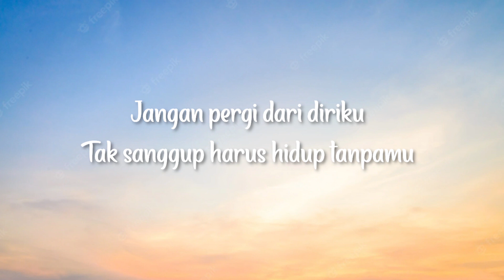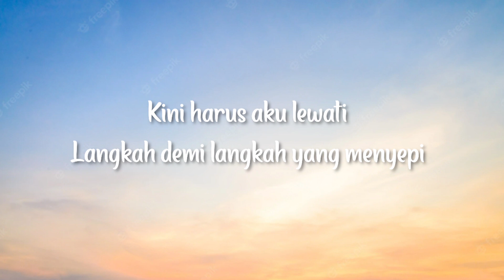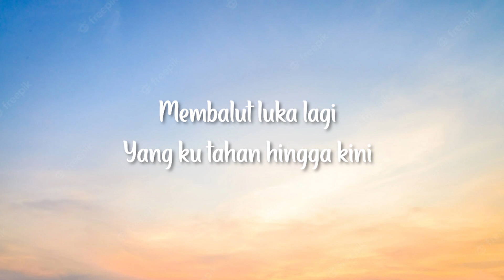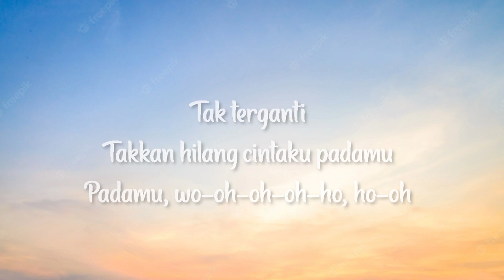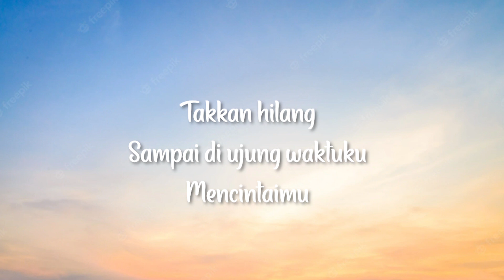TAK KAN HILANG - BUDI DOREMI (LIRIK)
Lirik Takkan Hilang

Jangan pergi dari diriku
Tak sanggup harus hidup tanpamu
Karna jauh lebih indah
Bila kita bersama
Seperti yang terjadi kemarin

Langkah demi langkah yang menyepi
Membalut luka lagi
Yang ku tahan hingga kini
Habis sudah nafasku
Menyebut namamu

Tak kan hilang cintaku padamu
Tak kan hilang walau kau memilih pergi
Tak kan hilang……
Sampai diujung waktu
Ku mencintamu..

Tak terganti
Tak kan hilang
Cintaku padamu padamu..